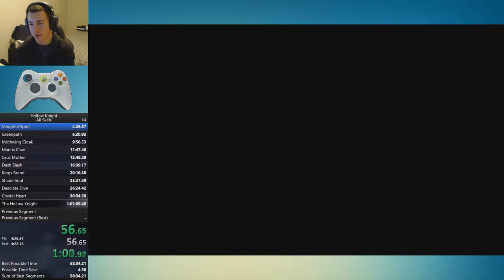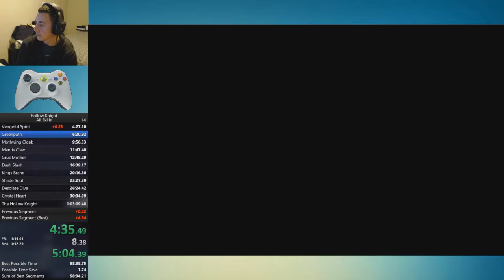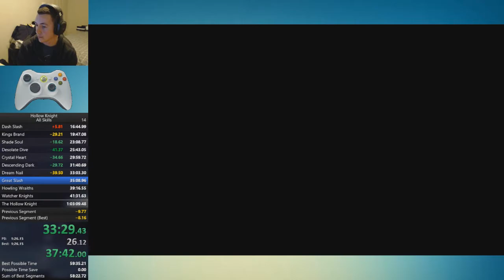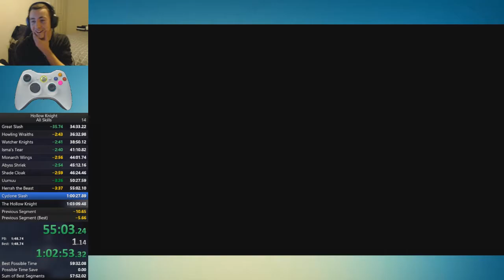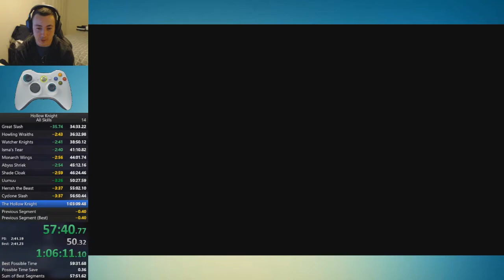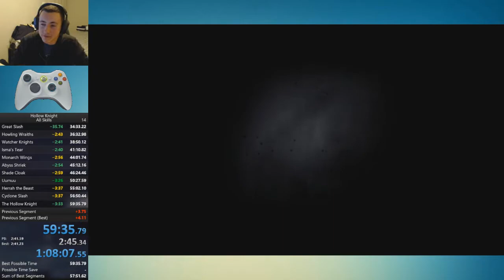[Old PB] Hollow Knight Speedrun - All Skills No Major Glitches in 59:35.79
Another day goes by, with yet another massive PB. Sub 1 woohoo. No silly deaths this time; happy with my progress so far.